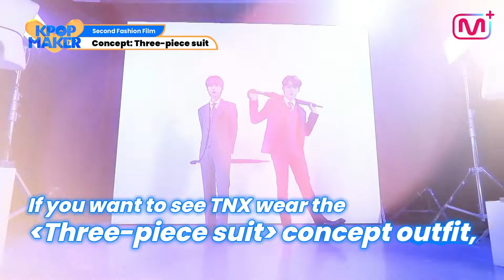[KPOP Maker] TNX l PROCESS 2-3 l Concept #2 “Three-piece Suit” by designer TAE HUN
KPOP Maker PROCESS 2 has opened!
What do you want, Makers?
Charismatic pilot, or Modern&classic three-piece suit?🧐
Main performance outfit of TNX is decided by you, Makers!
Choose your favorite outfit in MISSION 2!

KPOP Maker 두 번째 PROCESS 오픈!
카리스마 파일럿과 모던&클래식 쓰리피스 수트, Makers가 원하는 착장은 무엇인가요?🧐
바로 Makers의 투표에 의해 팬미팅 의상이 결정됩니다!
당신의 최애 의상을 MISSION 2에서 선택하세요!